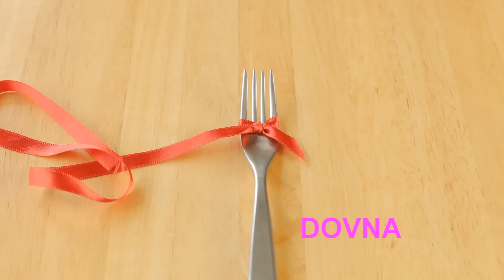как завязать маленький бантик из тесьмы с помощь вилки